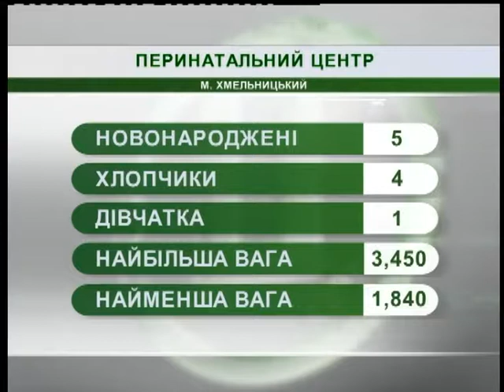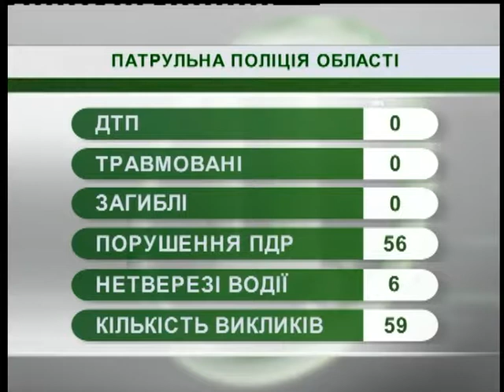12.11.2018. Новини. 07:30